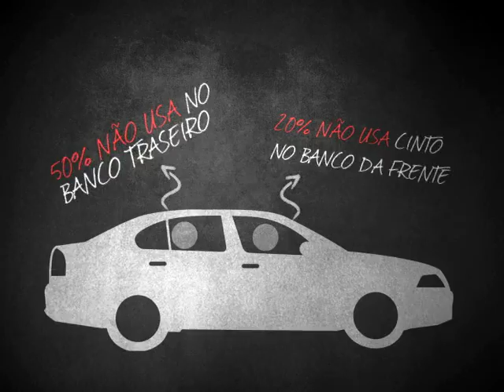Repórter Justiça - Leis sobre carros (12/12) (1/3)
O Repórter Justiça desta semana é sobre os automóveis. No país há cerca de 50 milhões de carros, sem contar ônibus, caminhões e motos. Os veículos são um meio de transporte fundamental para muitas pessoas e o Repórter Justiça acompanhou a rotina de uma supervisora de vendas que depende do carro para tudo. Kátia Ludovico percorre 50 km todos os dias e conta: “tenho um planejamento semanal e tenho que passar em todas as lojas”. Para ela, que vive de carro, uma das dificuldades é a falta de vagas de estacionamento em vários pontos de Brasília. “Na maioria, eu tenho dificuldade com estacionamento. Então, em algumas lojas eu tenho que definir um roteiro pelo horário para conseguir estacionar”, explica a supervisora.